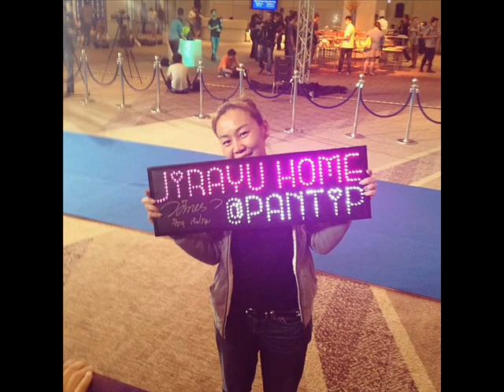grand opening jirayu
vdo แรก จัดทำเพื่อเปิดเว็บ ค่ะ